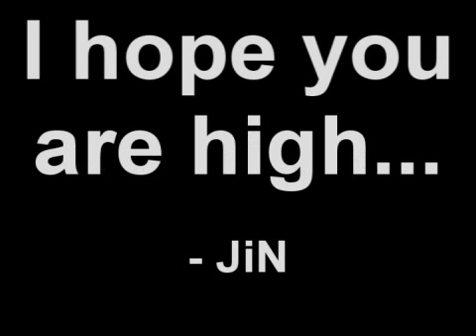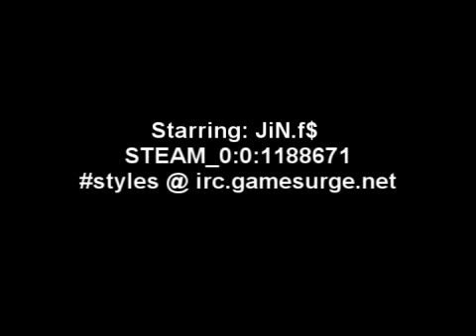Team Fortress Classic Strafe Soldier Skillmap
Beat the map with soldier when it's intended for scout/medic

Radiohead - Kid A
map - esad_strafe2